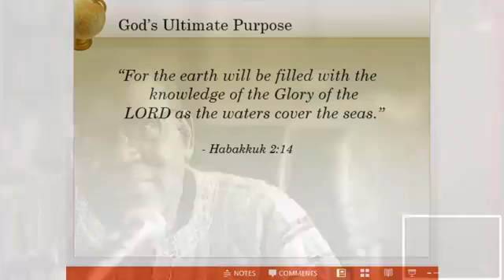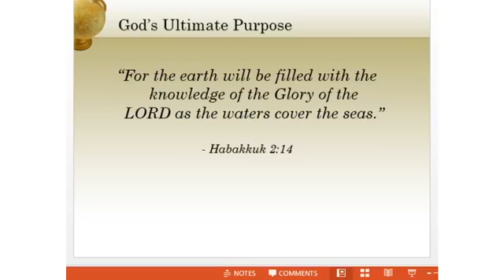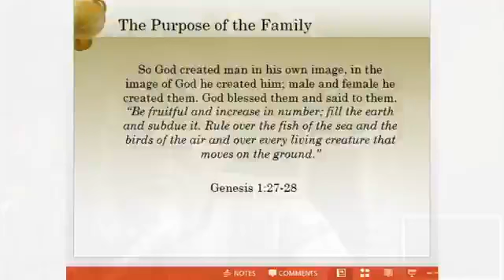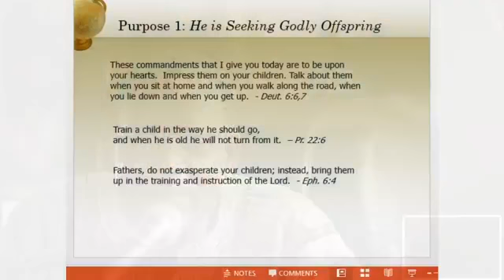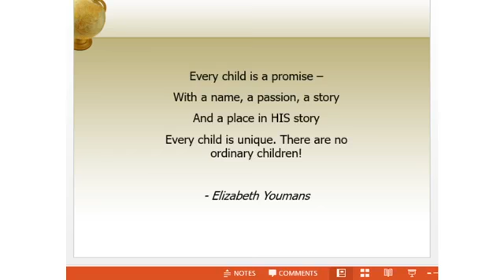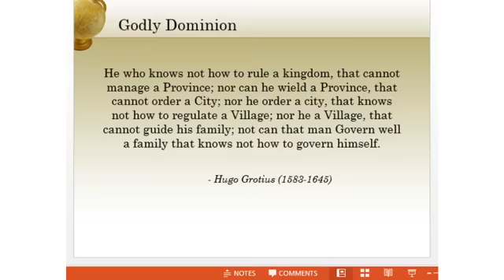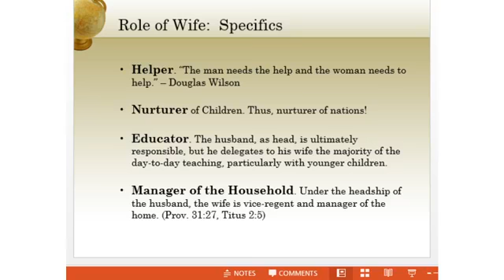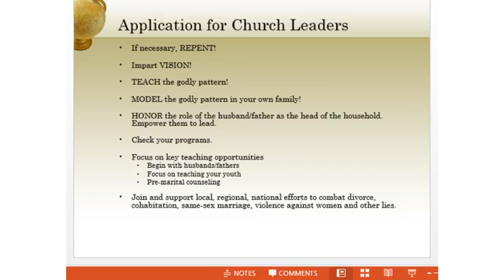THE ROLE OF FAMILIES IN DISCIPLING NATIONS (II)